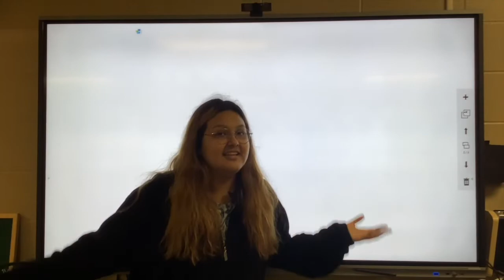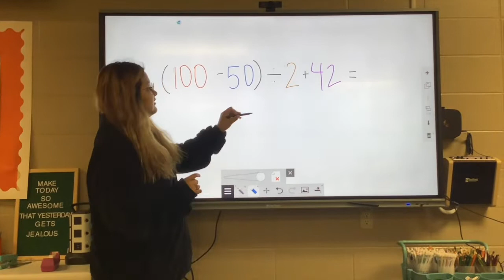Foley High School Lion Pride News 3/10/22